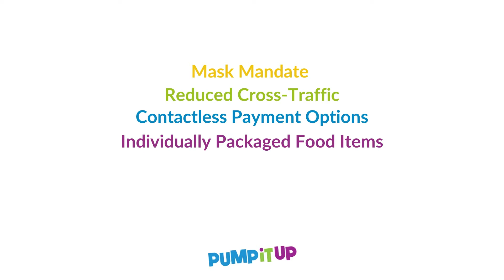Pump it Up: After the Jump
We are here to keep you safe! Check out what happens after the jump at Pump It Up Overland Park.